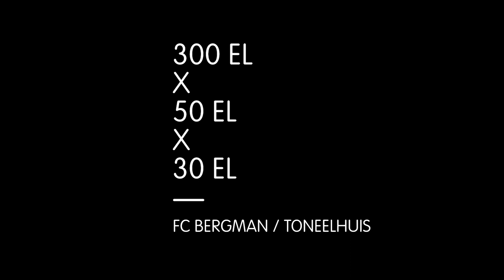TRAILER 300 el x 50 el x 30 el Internationaal Theater Amsterdam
FC Bergman is terug in Amsterdam met hun eerste groots opgezet voorstelling 300 el x 50 el x 30 el (verwijst naar de maten van de Ark van Noach). De woordenloze voorstelling, die associaties oproept met de films van Roy Andersson en Lars von Trier, is een bizar en absurdistisch spektakel waarin theater en film samenkomen. 'Beautiful madness' - The Stage (UK)